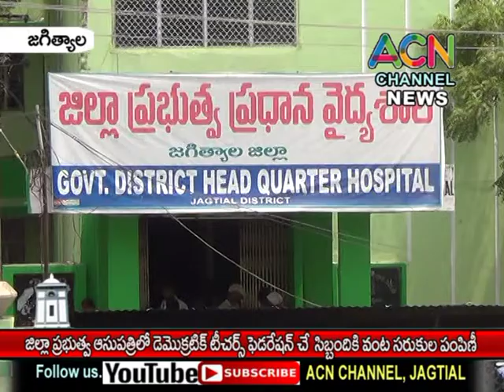జగిత్యాల జిల్లా ప్రభుత్వ ఆసుపత్రిలో DMF ఉపాధ్యాయ సంఘం ఆధ్వర్యంలో కార్మికులకు వంట సరుకుల పంపిణీ